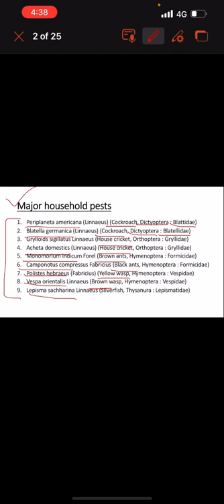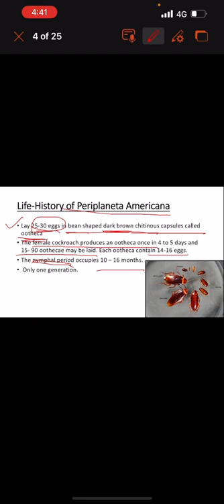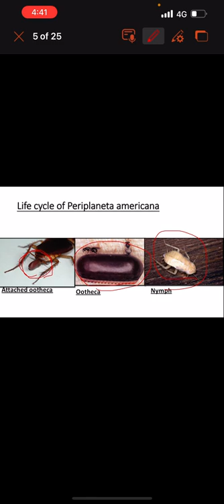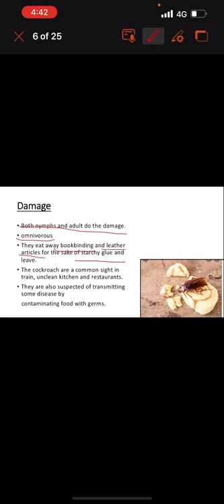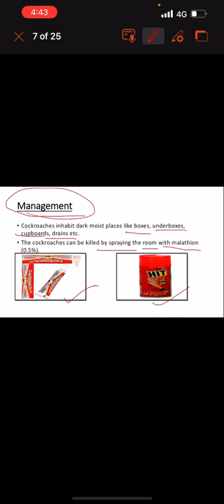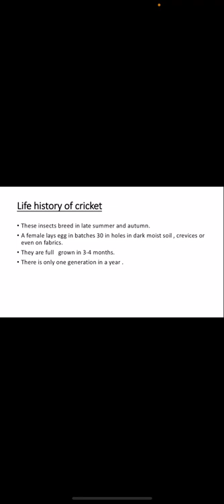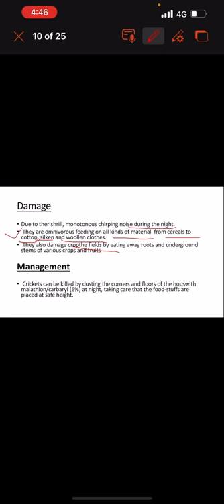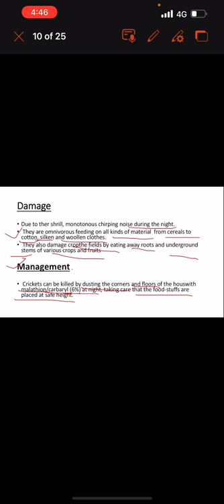Household pest life cycle , damage and management of pest ( MSc zoology 4th sem)